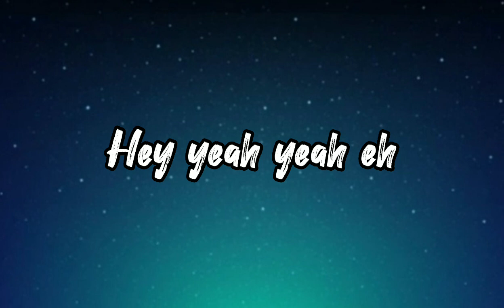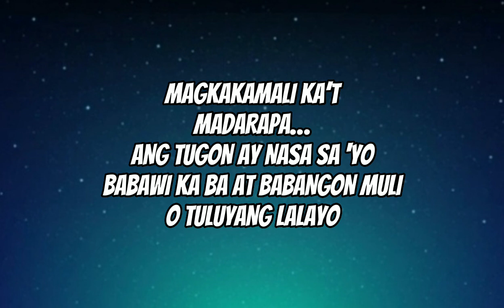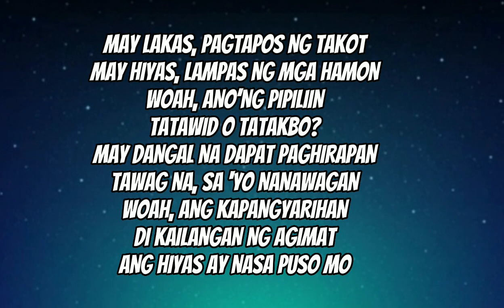Hiyas - Jennifer Maravilla Lyrics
Content Owner By GMA Music Philippines

Hiyas Lyrics

AY LAKAS, PAGTAPOS NG TAKOT
MAY HIYAS, LAMPAS NG MGA HAMON
WOAH, ANO’NG PIPILIIN
TATAWID O TATAKBO?
MAY DANGAL– NA DAPAT PAGHIRAPAN
TAWAG NA– SA ‘YO NANAWAGAN
WOAH, ANG KAPANGYARIHAN
DI KAILANGAN NG AGIMAT
ANG HIYAS AY NASA PUSO MO

MAGKAKAMALI KA’T
MADARAPA…
ANG TUGON AY NASA SA ‘YO
BABAWI KA BA AT BABANGON MULI
O TULUYANG LALAYO?

RAP:
PAKIRAMDAM MO MAN MINSAN
PARA KA LANG NA ALIPIN
PERO ANG ‘DI MO BATID
IKA’Y TINATAWID
NG MGA DESISYON NA IYONG GAGAWIN
KAHIT DI MO PILITIN
AY HANAP KA RIN
NG KAHARIAN NA DAPAT MONG BUUIN
MAHULOG KA MAN O SADYANG BUMITAW
(PAUSE)
ANG MAGTATAPOS AY IKAW

PRE-CHORUS:
BAKIT DI MAKAWALA
SA PINTIG NG PUSONG LUMALABAN PARA SA MUNDONG
PUNO NG PAG-IBIG

MAY LAKAS, PAGTAPOS NG TAKOT
WOAH, ANO’NG PIPILIIN
TATAWID O TATAKBO?

CODA:
WOAHH YEAAAAAAHH….

HIYAS (Mga Lihim Ni Urduja OST) by Jennifer Maravilla
Composed by: Ann Margaret Figueroa
Mixed by: Bryan P. Gajardo
Produced by: Rocky S. Gacho